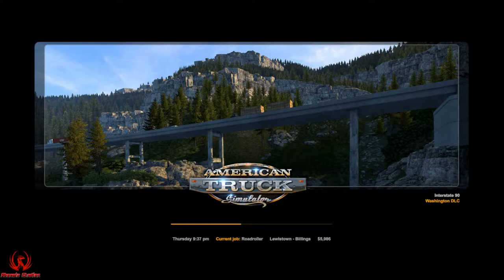ATS Episode 28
Hello everyone. My name is Catfish and I like games. In this series we are trying to take over the trucking market in the good old US of A. We started from a level 0 newbie, and we plan to go all the way to the top. Come with me on this amazing adventure in American Truck Simulator. Look forward to seeing you on the road. We also stream on Twitch every Sunday 12:00 noon till 5:00 EST.
PC SPECS
Mother Board: msi MAG Z390 Tomahawk
CPU: Intel Core i9-9900K
GPU 1: NVIDIA GeForce RTX 2060 Super
GPU 2: NVIDIA GeForce GTX 1060
Memory: G.Skill Ripjaws V Series 32GB (2x16 GB)
Power Supply: Cosair RM 1000x
Steering Wheel, Pedal and Shifter: Logitech G29 (PS4/PC)
Mic: Blue Yeti w/ compass boom arm and Radius iii
Stream Deck: Elgato Stream Deck 15 Button
Green Screen: Elgato Collapsible Green Screen